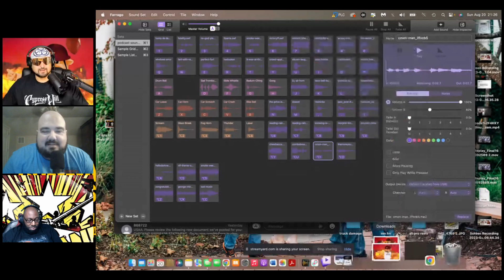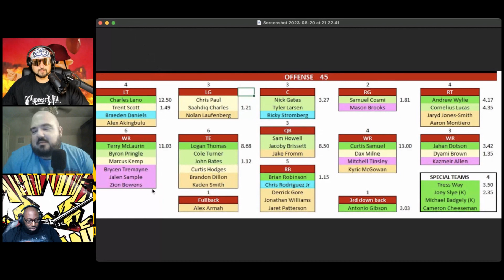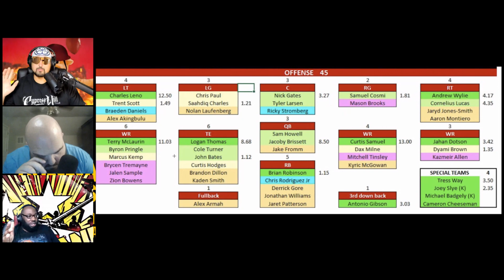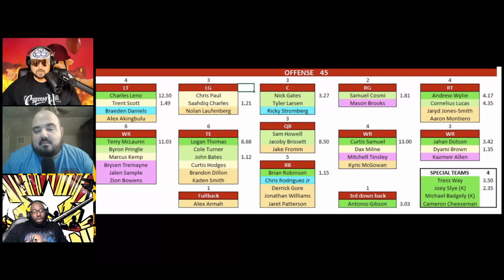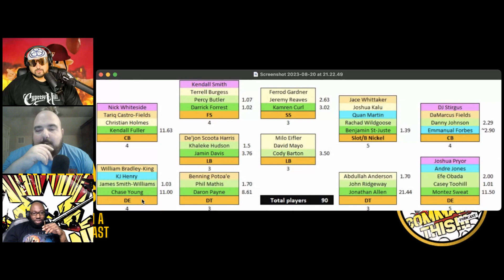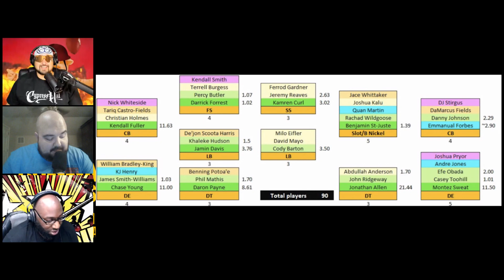Commanders vs Ravens preseason game two preview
Steve, Dev, and Phil break down the joint practices between the @commanders  and the @BaltimoreRavens at Owings Mills last week. Things got a little chippy. Mark Andrews pulled a charmin soft move and slammed Danny Johnson, injuring his rotator cuff.

Ron Rivera named Sam Howell QB1 for opening day. Fans are excited as the regular season is fast approaching! What are you expecting for the second preseason game?

All music done by Dev!

aHR0cHM6Ly9hbmNob3IuZm0vcy8yNGUwOTMxYy9wb2RjYXN0L3Jzcw==